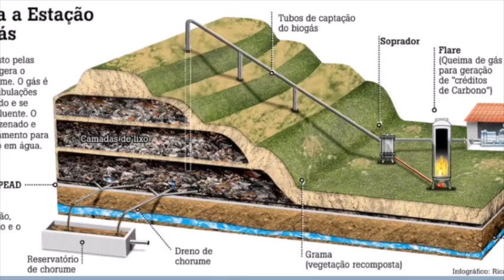3º Ano - 22/12/2020 - Geografia: aterros sanitários e lixões